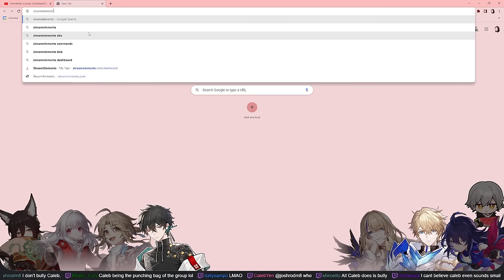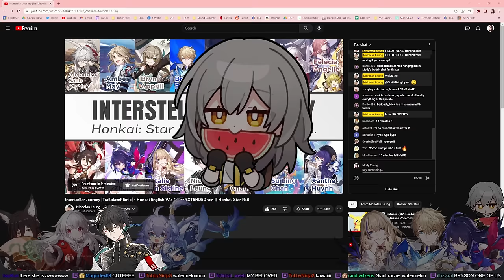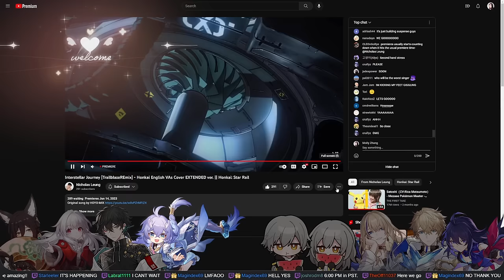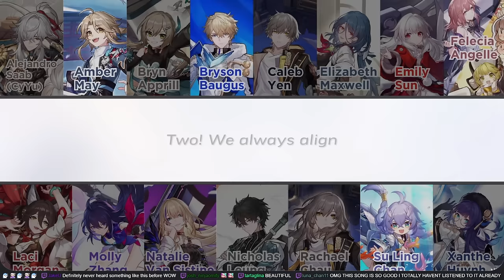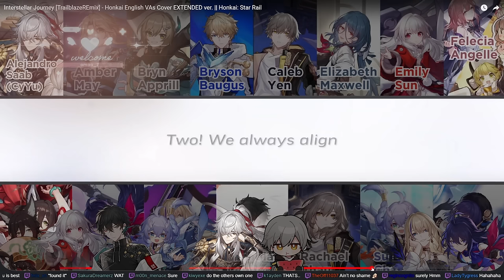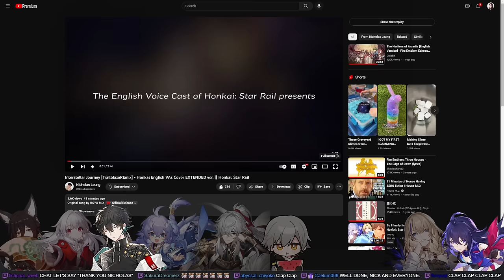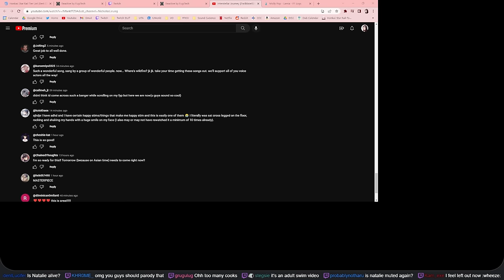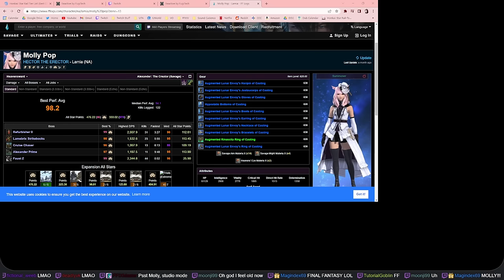Interstellar Journey Cast Cover Watch Party (Full VOD)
**This stream was recorded on June 14th 2023** - A PORTION OF THIS VID IS UNAVAILABLE DUE TO COPYRIGHT (TOO MANY COOKS) ;_;

Singers:
Alejandro Saab (CyYu) - Jing Yuan
Amber May - Yanqing
Bryn Apprill - Qingque
Bryson Baugus - Gepard Landau
Caleb Yen - Caelus (Masc. Trailblazer)
Elizabeth Maxwell - Natasha
Emily Sun - Clara
Felecia Angelle - Asta/Hook
Laci Morgan - Tingyun
Molly Zhang - Seele
Natalie Van Sistine - Serval Landau
Nicholas Leung - Dan Heng
Rachael Chau - Stelle (Femme Trailblazer)
Su Ling Chan - Bailu
Xanthe Huynh - Pela